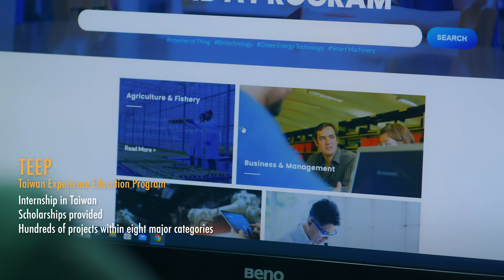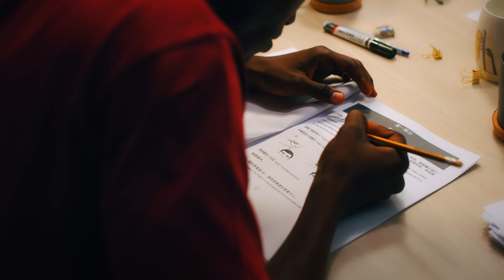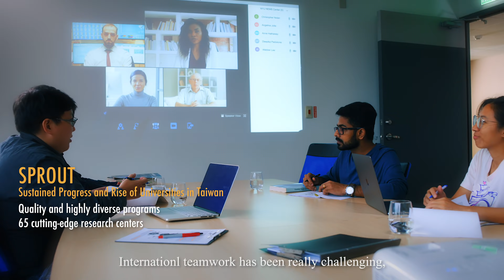Discover a Beautiful Adventure- Study in Taiwan (English Subtitle)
Welcome to study in Taiwan for discovering a beautiful adventure!

If you’re an international student who wants to experience unique Taiwanese culture and language learning, you now have an opportunity to make it come true!

✦ TEEP            ✦ Chinese Learning          ✦ TOCFL            ✦ USR
✦ SPROUT      ✦ Academic Freedom      ✦ Yushan Scholar Program

Taiwan is your best destination for studying abroad! Take this chance to achieve your dreams.